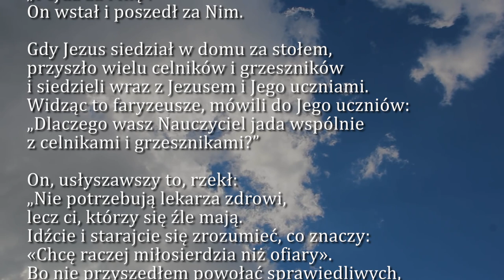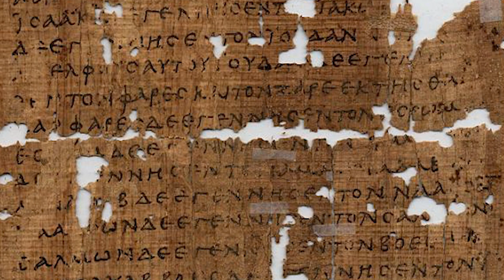Dobra Nowina na dziś | 7 lipca - Piątek, XIII tyg. zwykłego